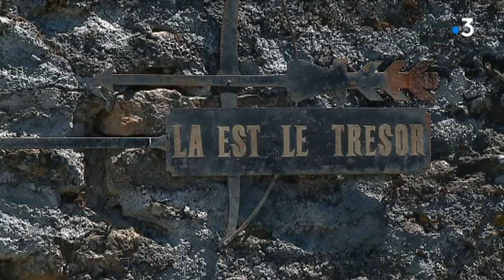Route Richard Coeur de Lion : Châlus-Chabrol et Châlus-Maulmont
La route Richard Coeur de Lion est un itinéraire touristique, 23 sites essentiellement en Haute-Vienne et Corrèze. Des lieux visités ou non par le roi d'Angleterre et duc d'Aquitaine mort à Châlus en 1199. Intervenants : Jacques Vigneras, propriétaire du château de Châlus-Chabrol- Paolo Del Vecchio, régisseur de Châlus-Chabrol - Andrée Delage, Association des amis de Châlus-Maulmont. Equipe : Martial Codet-Boisse, Caroline Huet, Stéphane Bayle, Sébastien Bugeaud, Guillaume Schons.